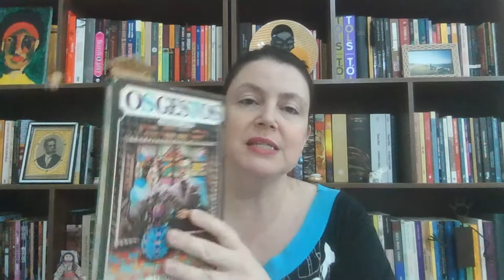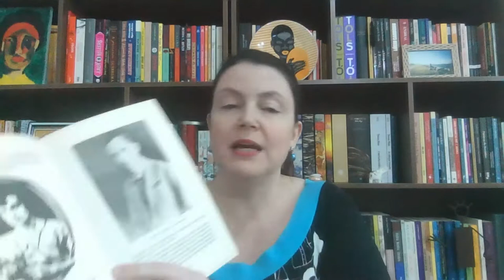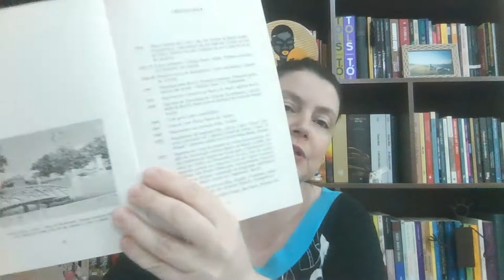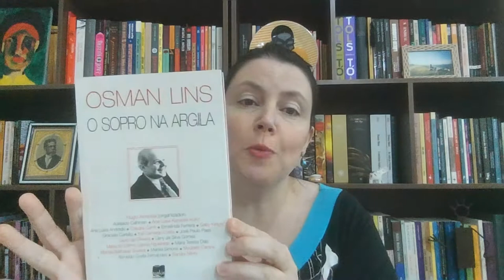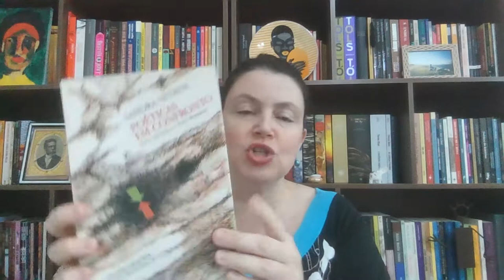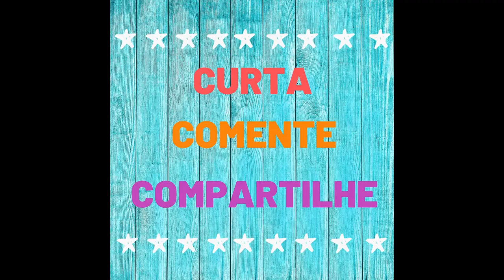Os gestos, de Osman Lins📚📚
A Voz Literária é um canal criado por Cristiane Tolomei, professora universitária e leitora de literatura, com o intuito de ouvir histórias, vivências e livros dos(as/es) convidados (as/es). Ademais, é um espaço para leitura e debate de diferentes obras ficcionais e não-ficcionais.